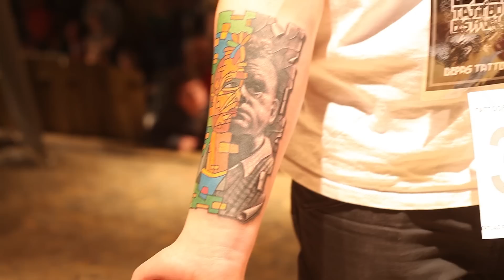Tattoofestival Łódź 2013 - Dekompresja Łódź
wykorzystany utwór ;  Karen O, Trent Reznor & Atticus Ross - Immigrant Song - Soundtrack of the film "The Girl with the Dragon Tattoo"